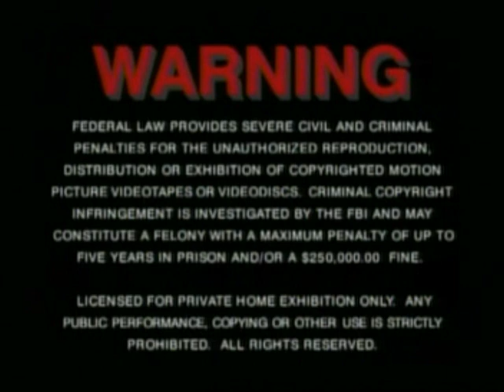Opening To Of Mice & Men 1995 Philips CD-i Video CD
NO COPYRIGHT INFRINGMENT INTENDED! Here's The Order:
1.Philips Media Logo
2.Warning Screen
3.1993 MGM/UA Home Video Logo
4.Metro-Goldwyn-Mayer Logo